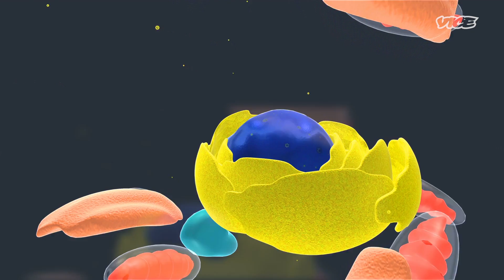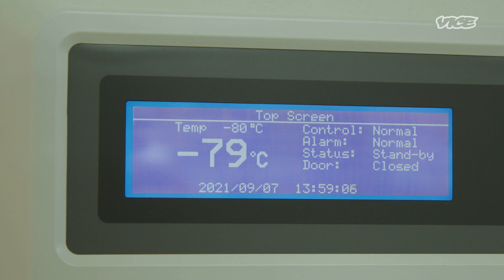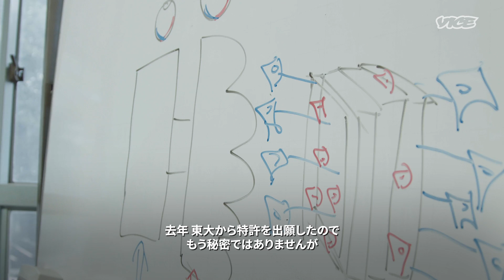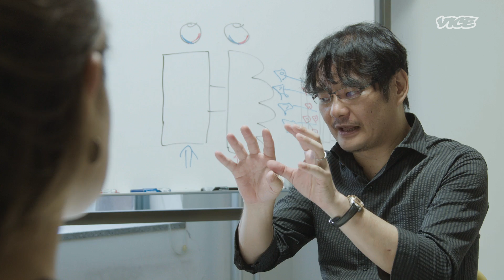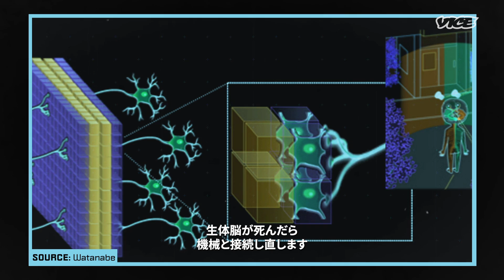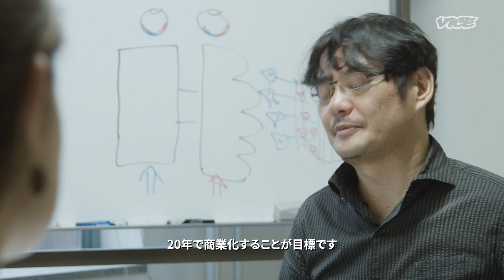【VICE】永遠に生き続けられる方法を日本の科学者たちが探る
世代や文化を超えて注目されている不老不死のトピック。日本の科学者たちはついにそのパンドラの箱を開けられたのだろうか。

私たちの心を未来へ保存する技術は、私たちの体を保存する技術よりも先に作られていたかもしれない。しかし、人々は永遠の命を求めて、自分の意識をクラウドや仮想世界にアップロードすることをいとわなくなるのだろうか？